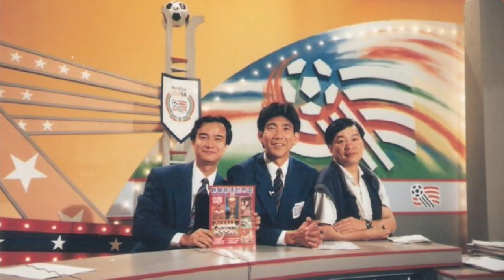[李忠民] - 矮仔多計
本節目內嘉賓的言論純屬個人意見，並不代表本台立場

李忠民 於1983至1995年代表 香港男子花劍隊 東征西討，在1987年成為香港首批奪得「體院獎學金運動員」之一。1985年代表香港參與英國20歲以下 劍擊錦標賽 ，成為香港首位於歐洲贏得獎牌的劍擊手。他於1987至1991年間一直是香港首席劍擊運動員，並代表香港參加1988年漢城奧運會。1992年亦取得巴塞羅拿奧運會參賽資格，唯當時因非全職訓練，狀態未如理想，遂將席位讓給隊友。他是1990年北京亞運會贏得男子團體花劍銅牌的香港隊成員之一，1991年在馬來西亞舉行的亞洲錦標賽勇金牌，並在1994年英聯邦錦標賽奪得銅牌後退下火線。李忠民於1993在香港有線電視開始體育評述員生涯，1995年加盟ESPN並前往ESPN美國總部受訓，主力解說F1、MotoGP、高爾夫球及網球。李氏除了是專業主持外，亦曾簽約金牌大風，成為該公司旗下首位專職司儀。

[ 李忠民專訪 Part 2]

特別鳴謝：
- King Monkey Town (場地）